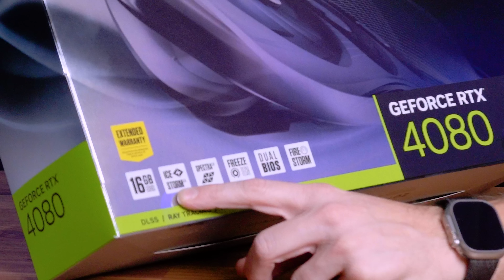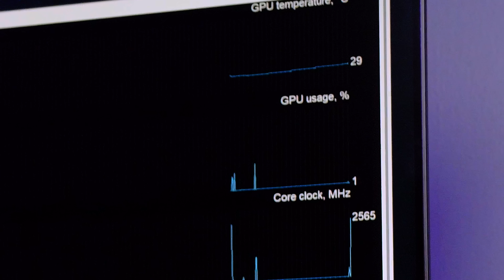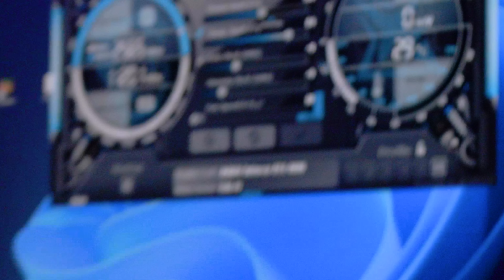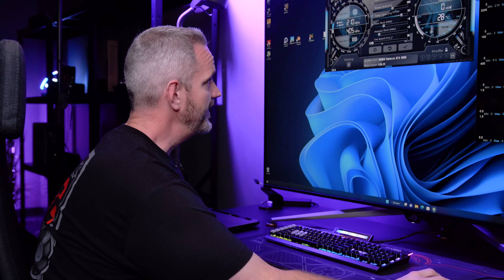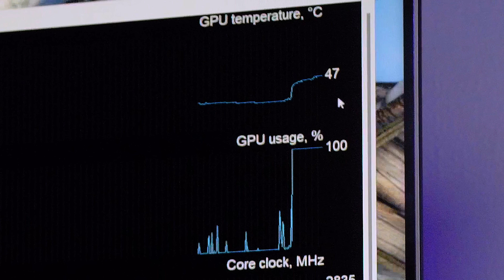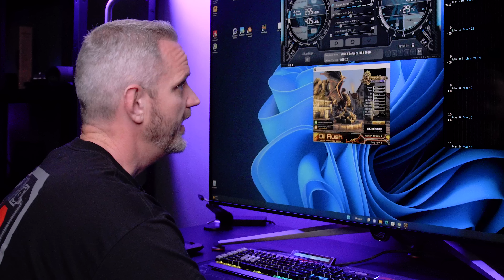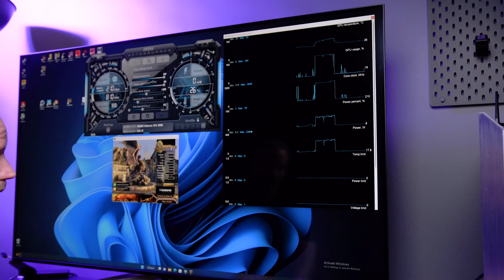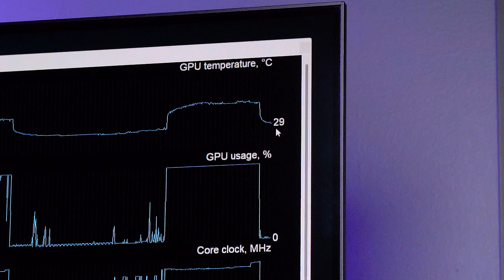This GPU looks like a freaking space ship!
Today we look at the Zotac RTX 4080, and this thing looks amazing!

New Users sign up for a Free World of Warships Account and receive the following!
7 Days Premium Time
300 Doubloons
1,000,000 Credits
Tier V Ship: HMS Exeter!